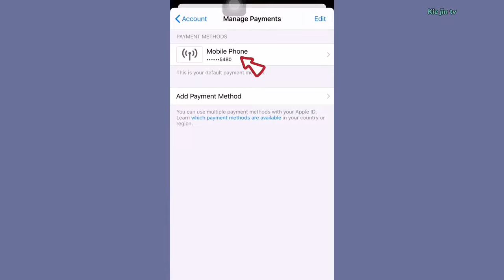How to remove Gcash link from Apple services ||Payment method on iphone